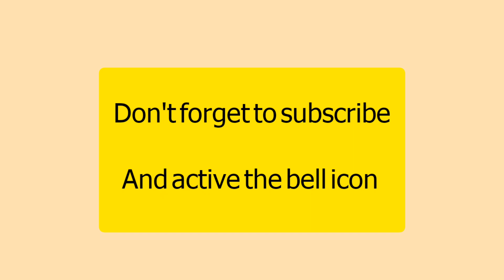muslim boys names 2023 |musalman ladkon ke naam mayne ke sath